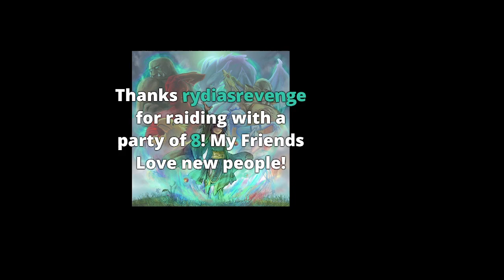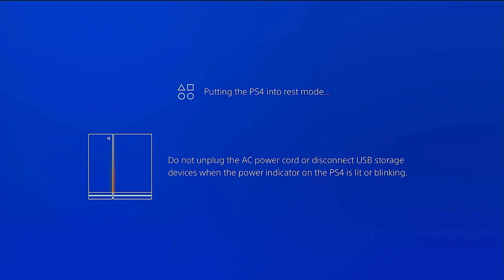Marvel's Midnight suns-pt4- Storm enters the frey!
Finally able to get Storm (my fav) on my team to use.  When I orginally tried much later in the game at higher levels her quest was hard even on normal.

Thanks everyone for the views and support!
May Leviathan and Asura guide you.

Catch me onTwitch, Rumble, Kick, Youtube, and Odysee @DivineRydia -- Watch live